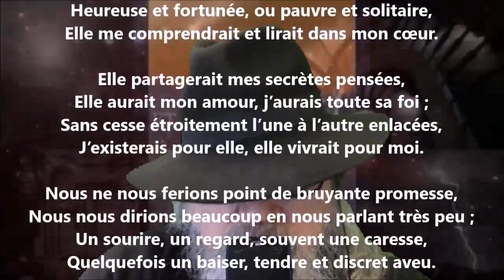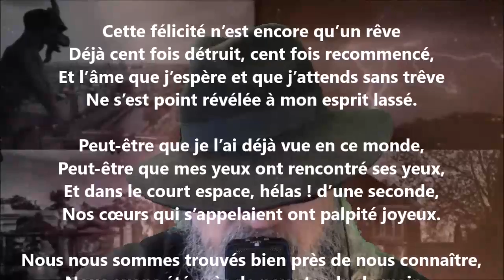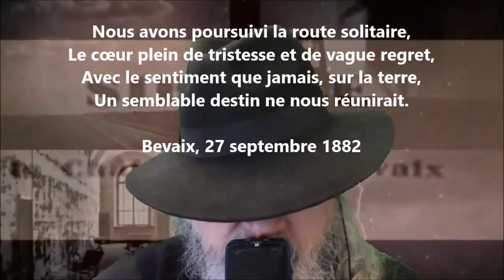Amitié - Alice de Chambrier lu par Yvon Jean